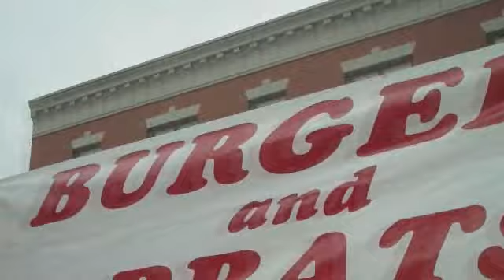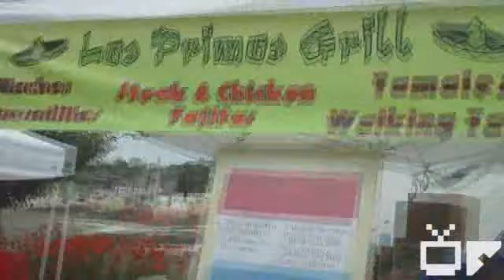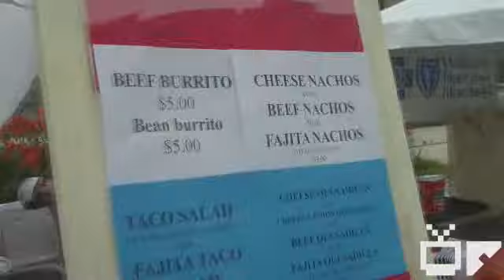80/35 Music Festival - Food Tour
Scott and Andrew give a quick tour of the fooderies.